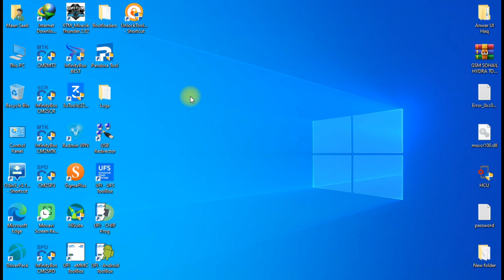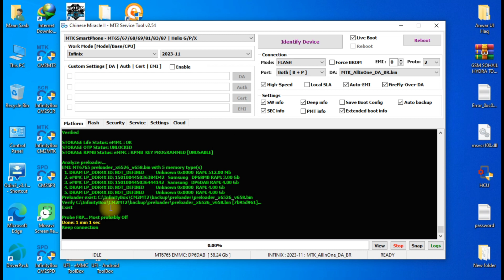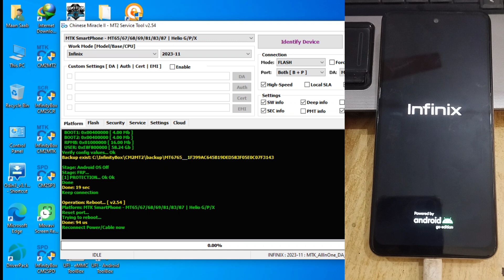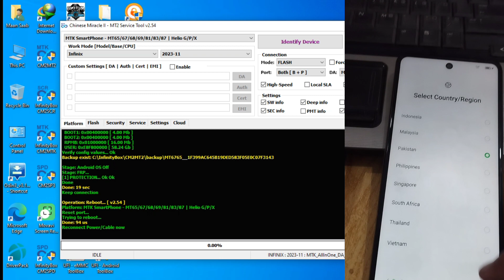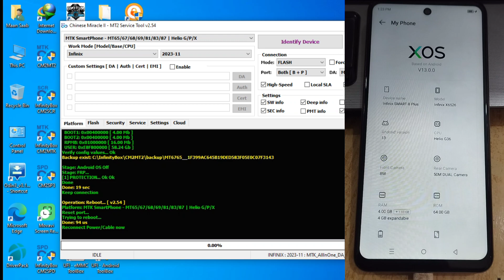Infinix X6526 Smart 8 Plus FRP Lock Remove CM2 One Click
infinix smart 8 plus frp bypass without pc
In this tutorial video, we will show you a step-by-step guide on how to remove the FRP lock on the Infinix X6526 Smart 8 Plus. We will walk you through the process using the necessary tools and methods to successfully bypass the FRP lock. Follow along with the instructions to regain access to your device without any hassle.